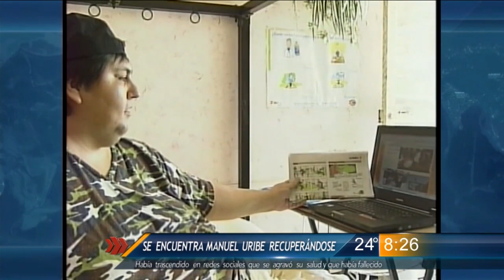Las Noticias - Se recupera Manuel Uribe luego de una descompensación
Meme, el hombre más obeso del mundo, accedió a hablar por primera vez desde que fue internado en el Hospital Universitario, la semana pasada.